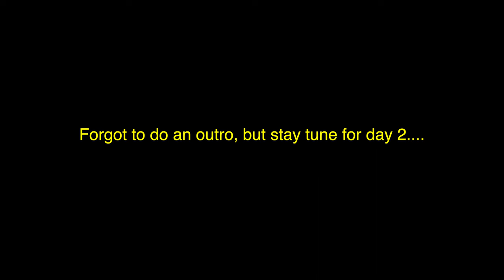Cashing Out 10K @ SneakerCon LA Day 1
Follow @bigmarvskicks for story sales every Monday, Wednesday, Friday @ 8pm EST and daily content.